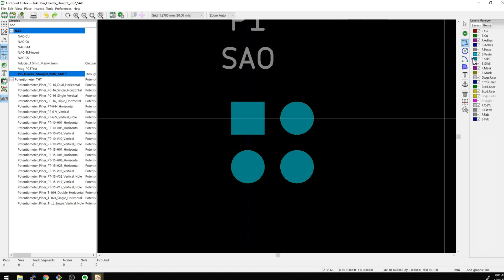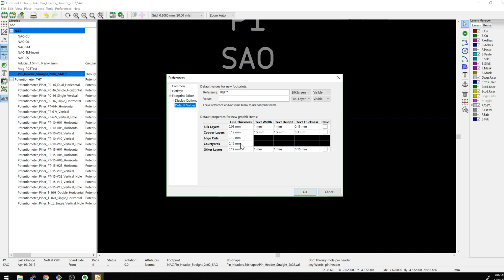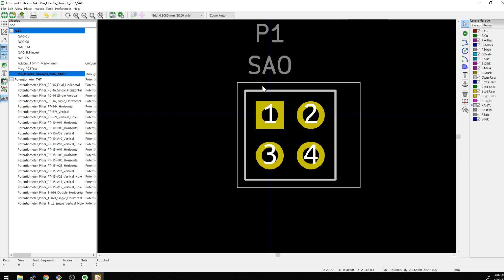KiCad 5.1 - Drawing directly onto different layers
This is a small usability tip to speed up your drawing for your layout and footprints.